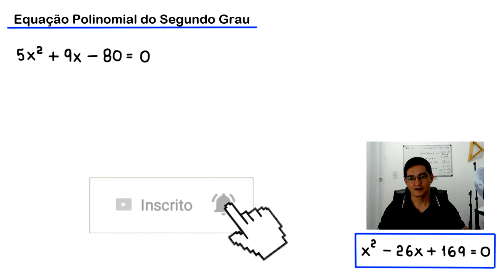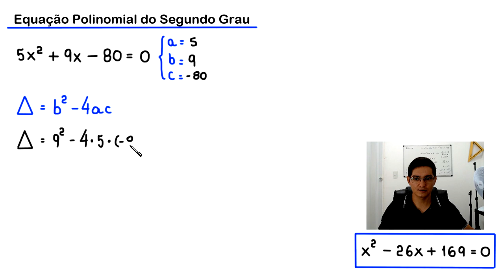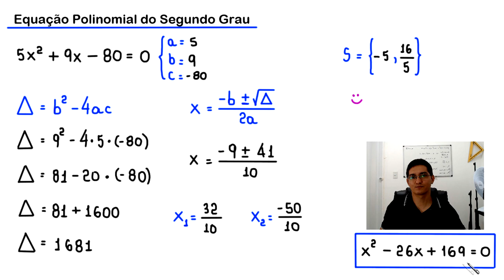EQUAÇÃO POLINOMIAL DO SEGUNDO GRAU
uma resolução para a equação 5x²+9x-80=0 usando a fórmula de Bháskara.

Fortaleza - CE
60840974

Sony Vegas

OBS

MICROFONES